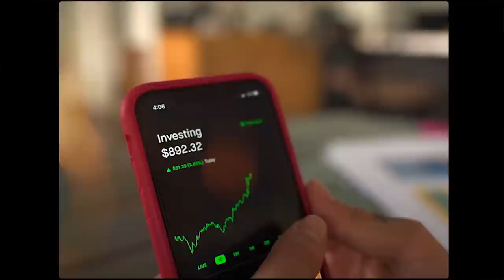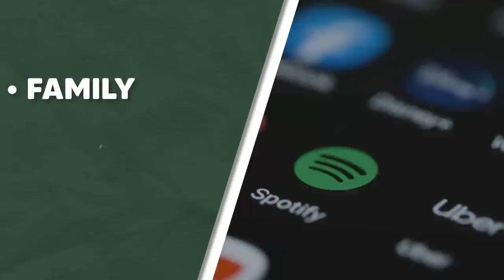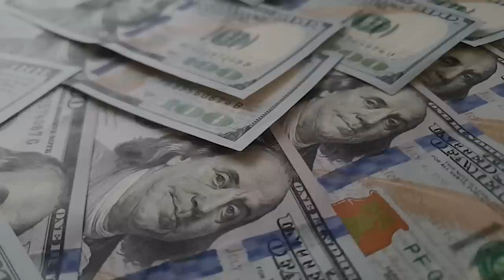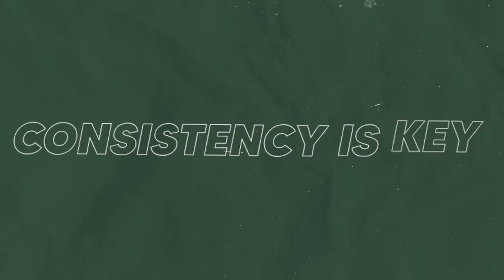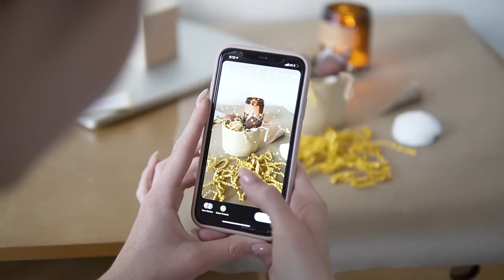5 Untapped Side Hustles In Your Neighborhood ($500/Day)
►💰 LIMITED TIME: Get up to 15 Free stocks + 1 Free $C3.AI(EXCLUSIVE) + $TSLA/$GOOG + $50 Cash Reward at moomoo

► LIMITED TIME: Open a Webull account and deposit any amount (even just $0.01) can get 12 free stocks up to $30,000